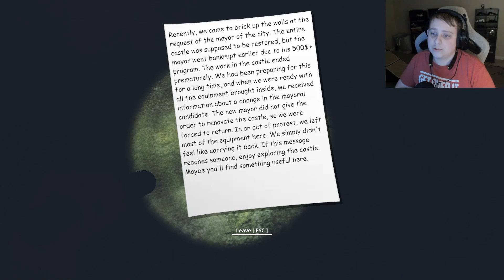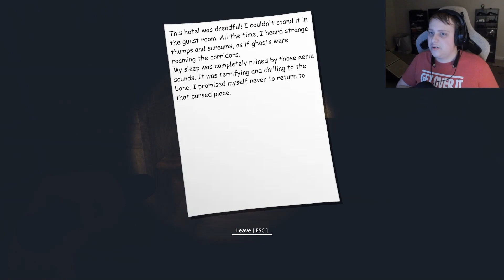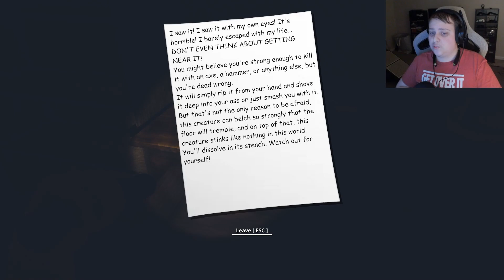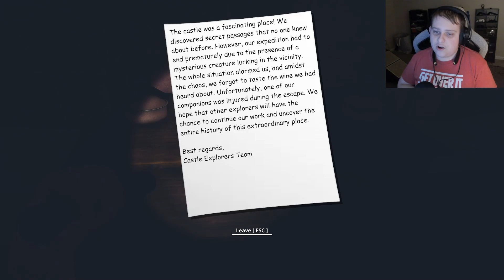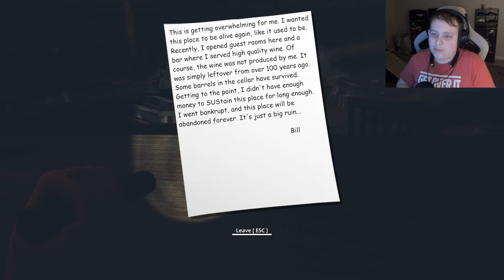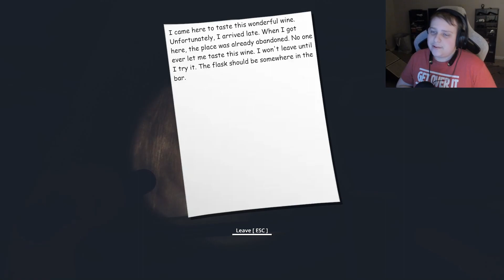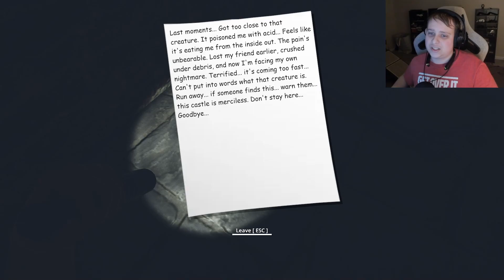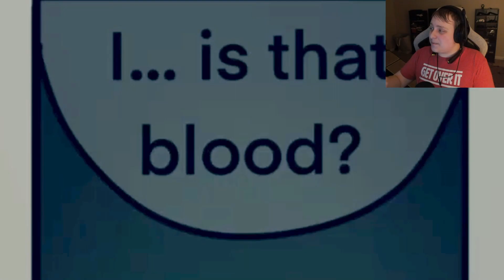Quest for the Golden Toilet | Strange Toilet 2 (All Endings)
strange toilet is back and now were have to find a golden toilet, but it's not going to be easy.